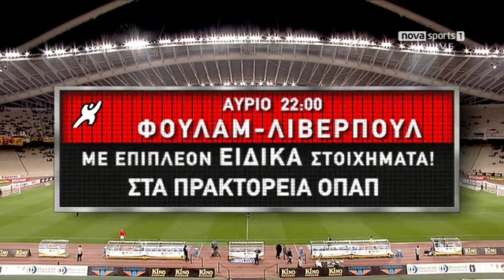Play-Offs 2010-11 Day 1 - AEK vs Olympiakos Volou 1-0 (08/05/11) Full Match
1ο Ημίχρονο 0:00
2ο Ημίχρονο 53:01
Τα δικαιώματα του βίντεο ανήκουν στην NOVA την οποία και ευχαριστώ.